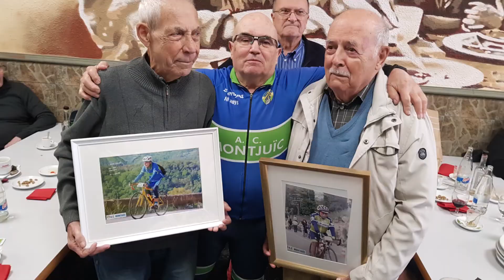Comiat de temporada 2021 a Can Raiguer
Comiat de la temporada 2021 de la ACMontjuïc al bar de Can Raiguer a Martorelles a base de una pernilada, amb homenatge per part del grup B a Ferri i Falcó, i la entrega a uns quants socis dels 25 anys.